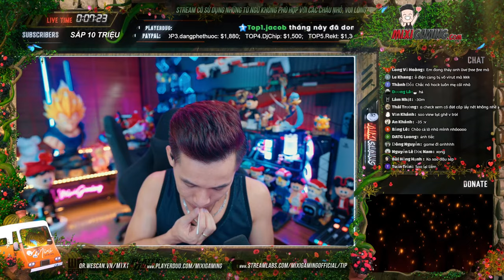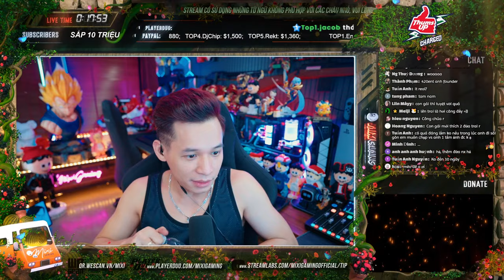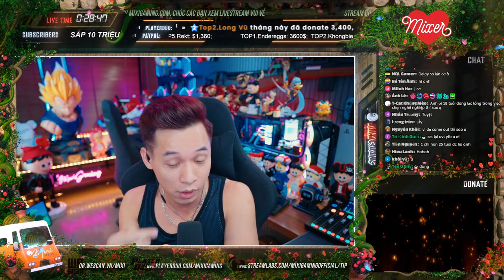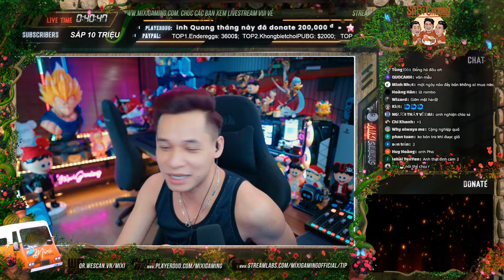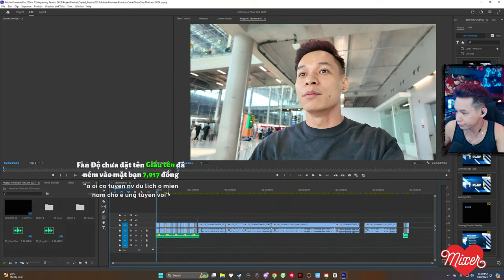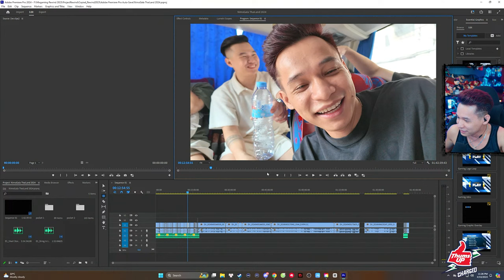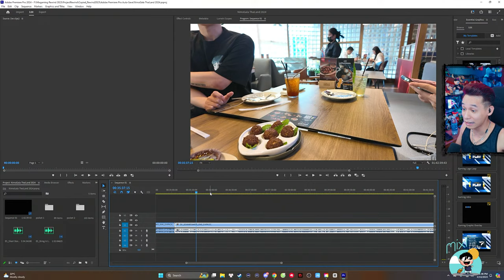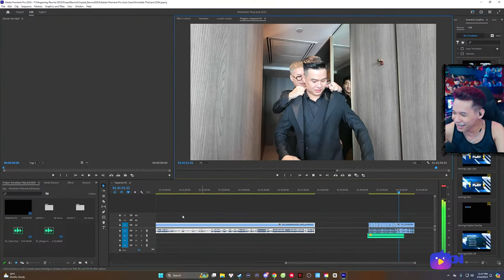(Restream) Độ Mixi dự đoán giá đồ CSGO và màn khoe đồng hồ Rolex anh em RF tặng trị giá "800 triệu".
* 22:22 - 23h59 hàng ngày trên này.
* 0:01-03:00 hàng ngày trên
(Chủ Nhật chỉ live bên vào 23:00 )